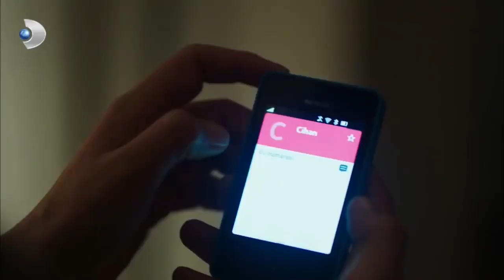Zeynep, Sayerler Hakkında Gerçeği Öğrendi - Güneşi Beklerken 42.Bölüm